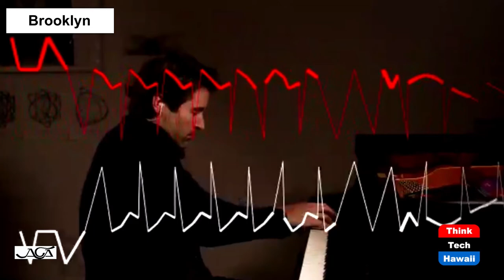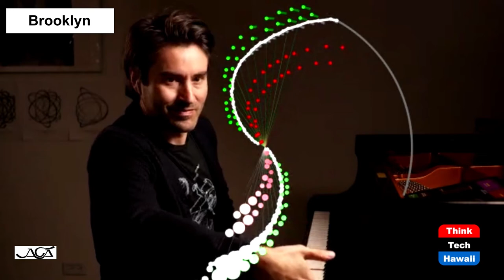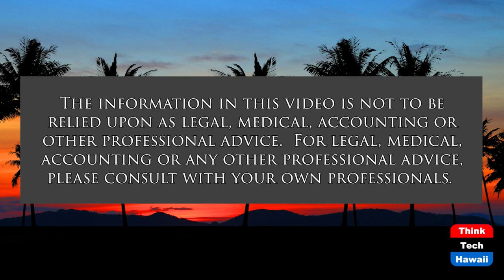Adventurous Pianist Extraordinaire (The Creative Life)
Musician Practicing Limitless Creativity.  The host for this show is Darlene Boyd.  The guest is Dan Tepfer.

Dan Tepfer has earned an international reputation as a pianist composer of wide ranging ambition, individuality and drive. He grew up studying classical piano and obsessively improvising jazz at home. Dan shares how he has navigated the divide between these two routes. At this point recognizably his deepest roots lie in jazz and improvisation. Dan discusses how he is drawn to exploring different means of expression for his music in order to further isolate the message from the medium. Dan is driven to get right at the music itself.

Much of the discussion in this interview focuses on a solo project five years in the making. The project finds Dan exploring in real time via the Yamaha Disklavier, the intersection between science and art, between coding and improvisation, between digital algorithms and the rhythms of the heart. Dan's intimate discussion of his creative process is riveting.

Dan often pairs with noteworthy musicians in performances and album productions.